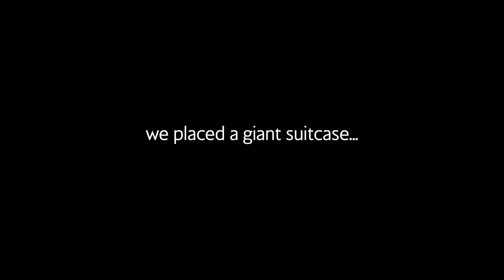British Airways and VisitBritain - A Big British Flashmob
British Airways and VisitBritain surprise Moscow shoppers to a UK-themed surprise inviting people to Britain.